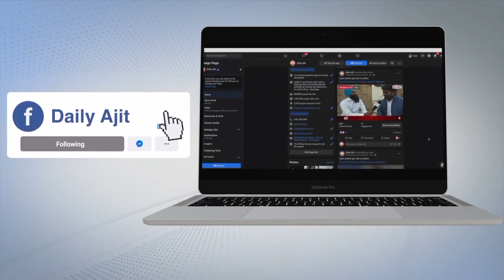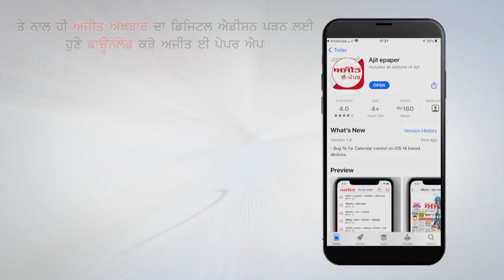Country में Corona संक्रमितों की संख्या में बड़ा उछाल, 648 Died